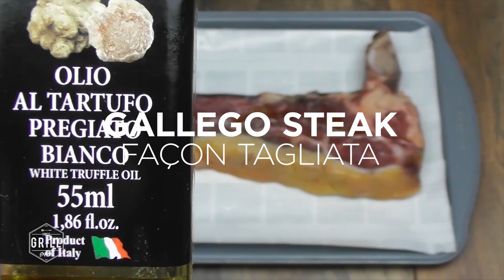Gallego steak façon tagliata | Recette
Non, nos bouchers ne sont pas paresseux, nous avons fait le choix de laisser l'os. Un choix qui va permettre d'amener des arômes de fruits secs à une viande déjà tendre et délicatement persillée et de vous faire découvrir les notes d'une viande maturée.